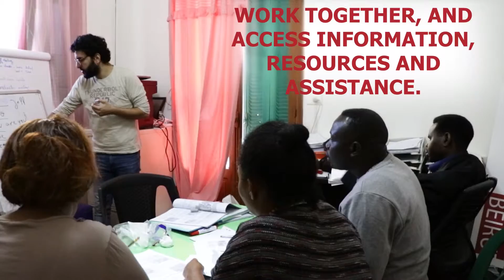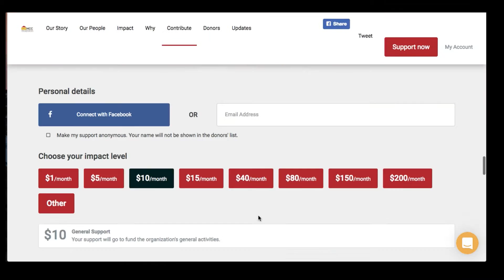Help Us Grow and Continue Our Work with Migrant Workers in Lebanon.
Why Support Us?

We help empower migrant workers:

Building the capacity of large groups of migrant workers to lead self-advocacy initiatives, through MCC’s free educational and training program, and providing them with support and safe spaces (the MCCs) and assistance.Why Support Us?

Our efforts foster social change:

Awareness-raising and education addressing discriminatory attitudes held by employers and the general public, led by ARM and migrant workers empowered through MCC. These advocacy efforts aim to modify attitudes and perceptions towards foreigners, and to increase public support for non-discrimination, better legal protection and the abolishment of the Kafala System.

We encourage the celebration of cultural diversity:

Promoting migrant worker cultural presence and community, to expose the local population to these significant but largely ignored social groups in Lebanon.